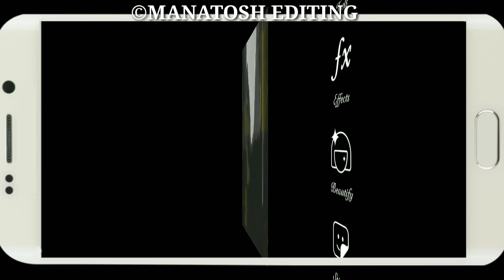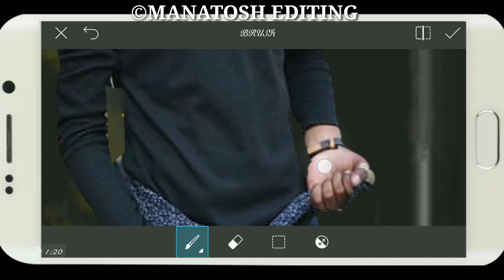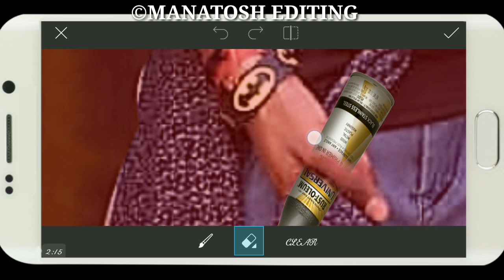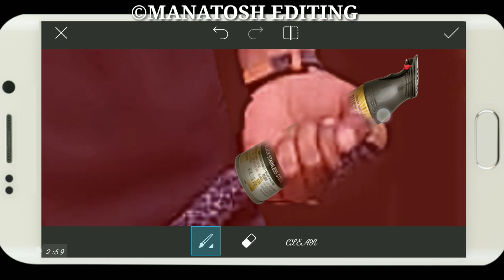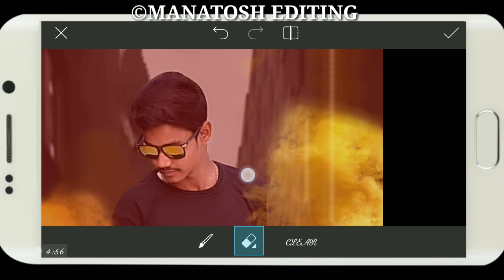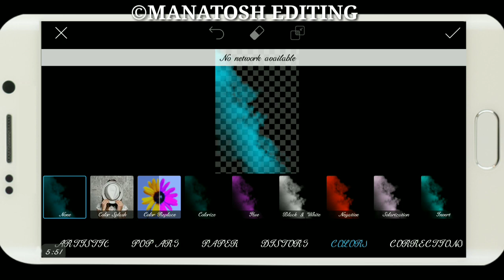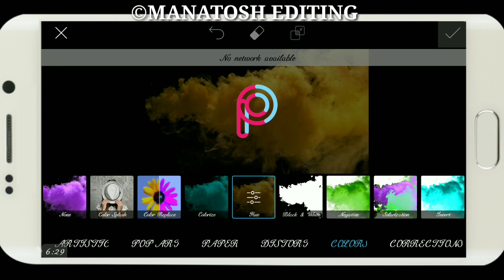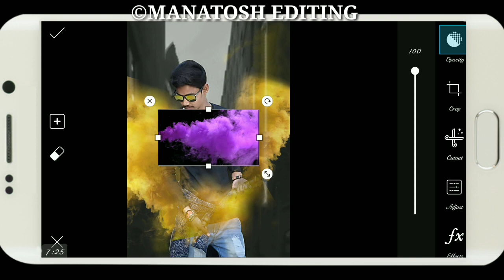Smoke Bomber Photo Editing PicsArt||Picsart Smoke Bomber Special Editing||Picsart Editing 2020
Sound effect---NCS(release)

movie poster
poster desgin
editing
picsart editing
picsart tricks
picsart best editing
picsart cartoon
picsart app
picsart android
burst effect
Face explosion
Explosion de cara
picsart
smoke dispersion
smoke
smoke color
head explosión
EmonAnks PicsArt
picsart photo studio
photoshop
manipulation tutorial
picsart tutorial
picsart Manipulation
picsart editing tutorial
tutorial picsart
Disintegration tutorial
Explosion Tutorial
picsart app,
picsart android,
picsart all,
picsart animation,
picsart art,
picsart background,
picsart blur,
picsart cartoon,
picsart clipart,
picsart cartoon tutorial,
picsart collage,
picsart creative,
picsart crack,
picsart disintegration,
picsart dslr,
picsart dispersion,
picsart drawing,
picsart download,
picsart effects,
picsart editor,
picsart face,
picsart fire,
picsart font,
picsart full apk,
picsart guru,
picsart guide,
picsart galaxy,
picsart girl,
picsart gif,
picsart gun,
picsart glow,
picsart ghost,
picsart hack,
picsart hair,
picsart hdr,
picsart hd,
picsart hindi,
picsart hairstyle,
picsart iphone,
picsart ios,
picsart instagram,
picsart ideas,
picsart ironman,
picsart icon,
picsart joker,
picsart japan,
picsart kabir khan,
picsart kabeer,
picsart kids,
picsart kpop,
picsart kpop edit,
picsart khmer,
picsart keren,
picsart kad raya,
picsart logo,
picsart light,
picsart layers,
picsart lens,
picsart levitation,
picsart latest,
picsart manipulation,
picsart manipulation tutorial,
picsart mobile,
picsart manipulation tutorial dream boy,
picsart mod,
picsart mask,
picsart new editing,
picsart new,
picsart new version,
picsart name,
picsart new video,
picsart na